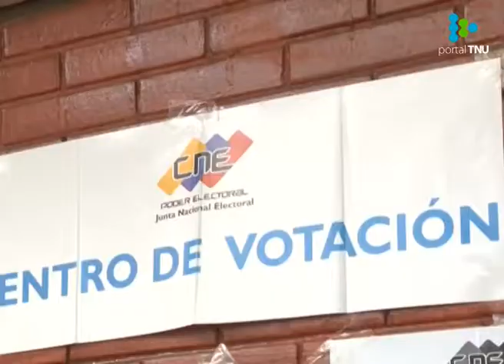Venezuela: Amplio triunfo chavista en las elecciones regionales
El oficialismo obtuvo el 54% de los votos a nivel nacional. La oposición denuncia fraude y desconoce los resultados.